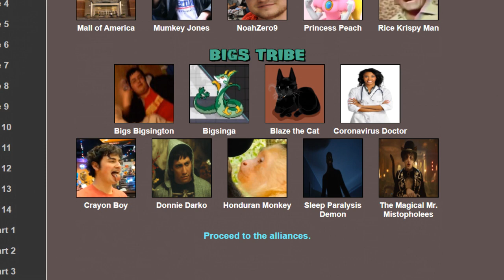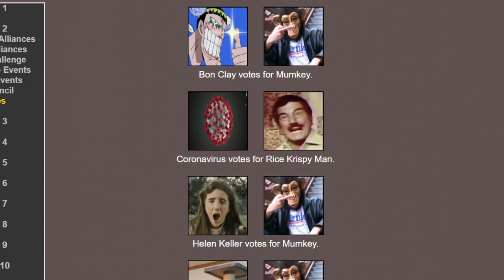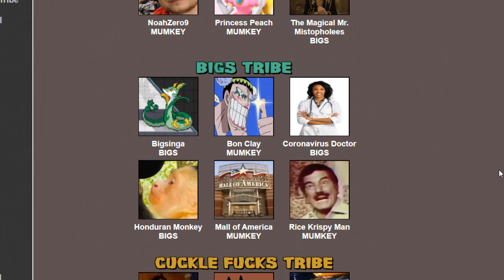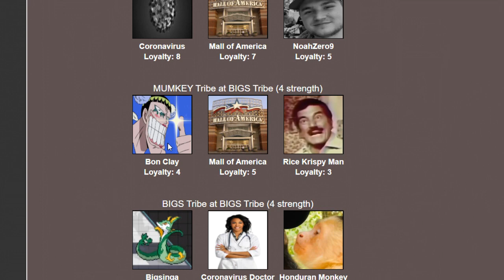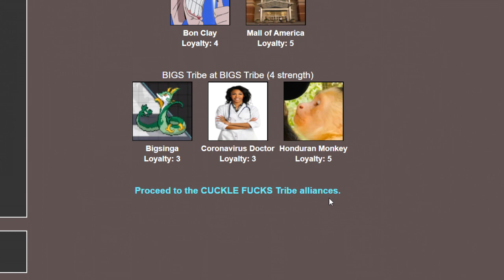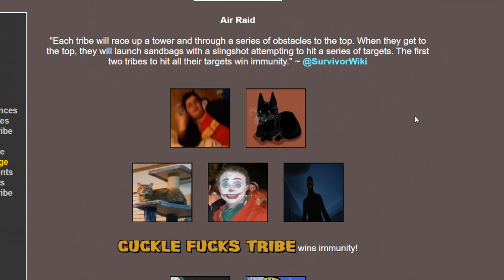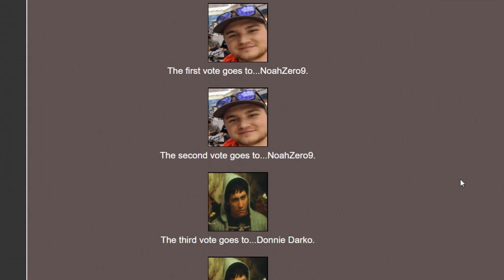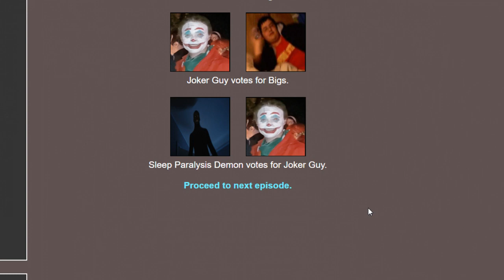SURVIVOR: MUMKEY vs BIGS 2 | Episode 2: The Twist